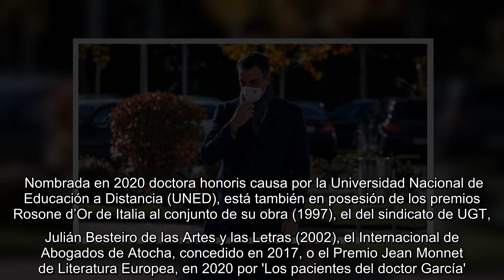Familiares y amigos se reúnen para despedir a Almudena Grandes en Madrid